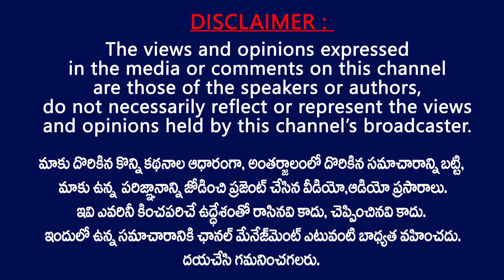న్యాయం కోసం పోరాటం చేస్తున్న మహిళకు అండగా జనసేన Janasena Leaders supported Tribal woman Land Issue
Janasena Leaders supported Tribal woman Land Issue | Hukumpeta | Visakhapatnam | TV24 Stduio